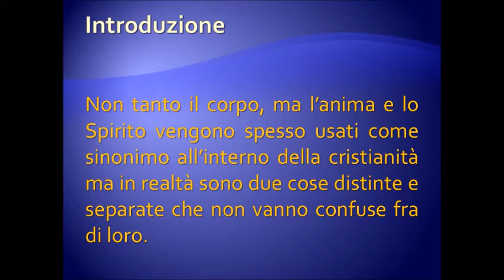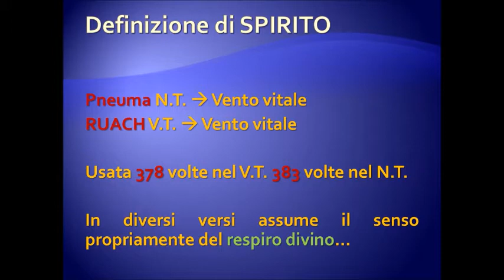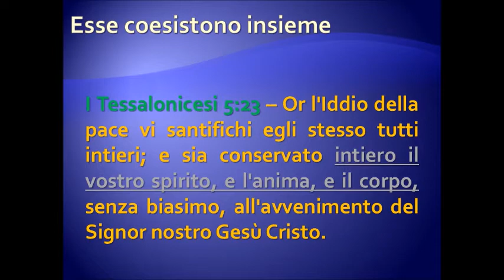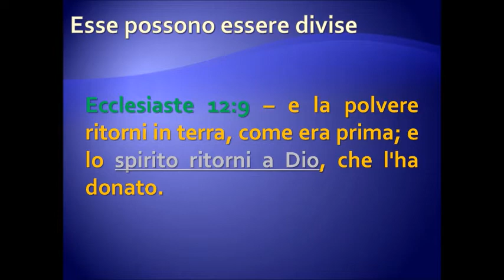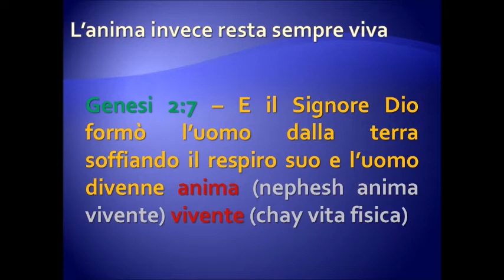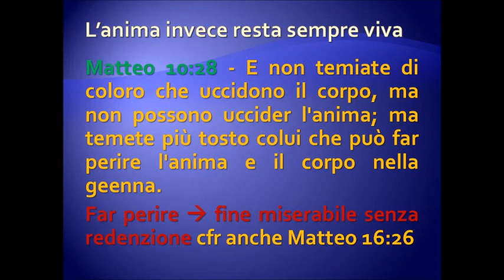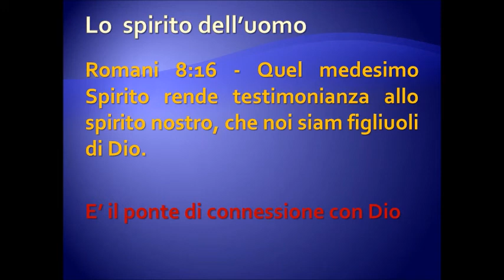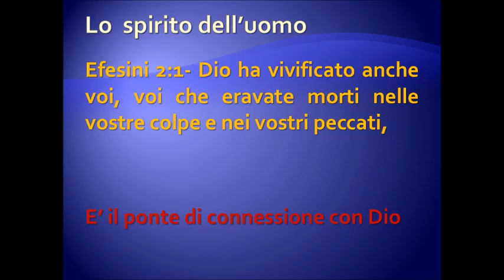Anima, corpo, spirito - CJE Bible Study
Ogni essere umano è composto da anima corpo e spirito. Elementi distinti, separabili, univoci o cosa? Molto spesso si fa confusione in merito. Ma la Parola di Dio ci parla chiaramente della loro funzione e ruolo.